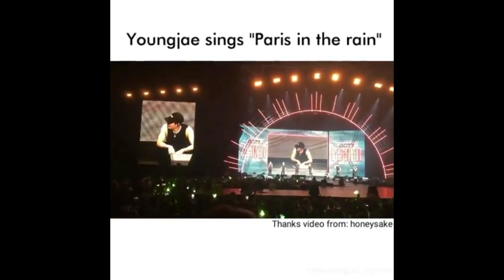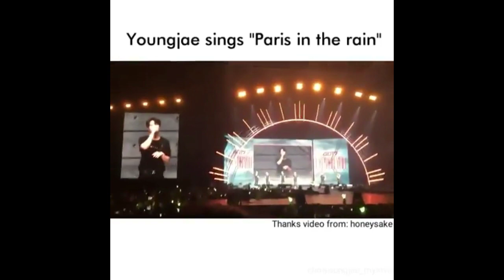Choi Youngjae GOT7 singing compilation PART4